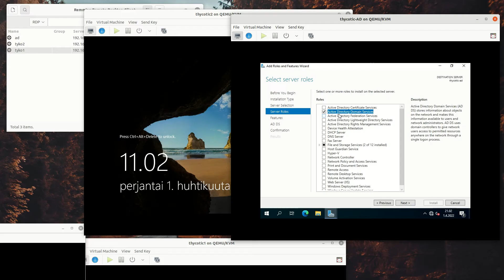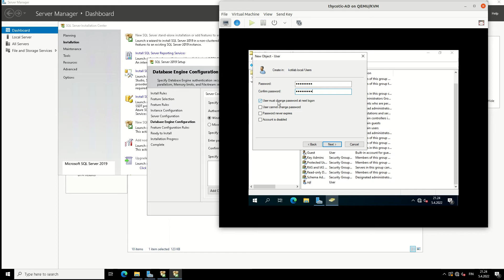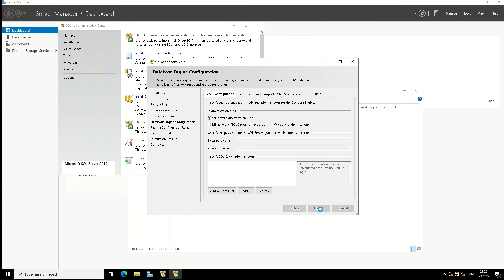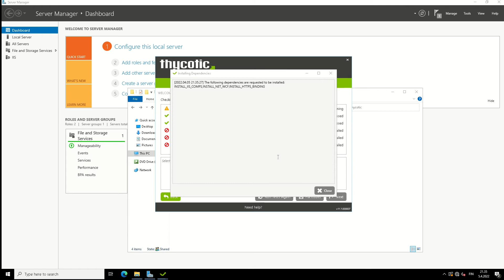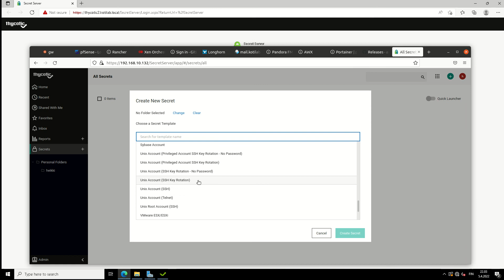How to install Thycotic Secret Server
In the past, I have looked at and tested a few open-source Password management tools like pass bolt and bitwarden. But what about big commercial products like Thycotic Secret Server? Good or great?

There will be looking on failover feature and other feature like offline caching on mobile device